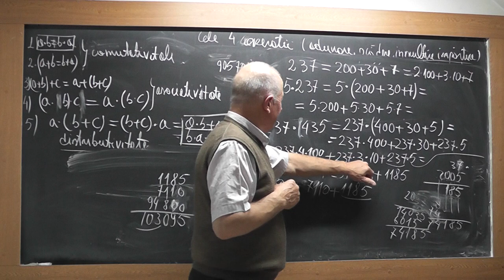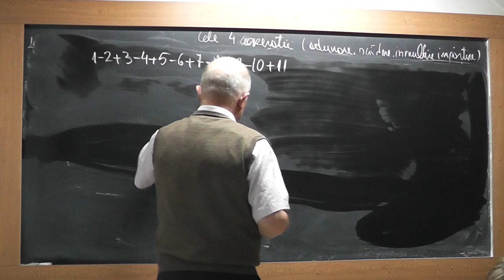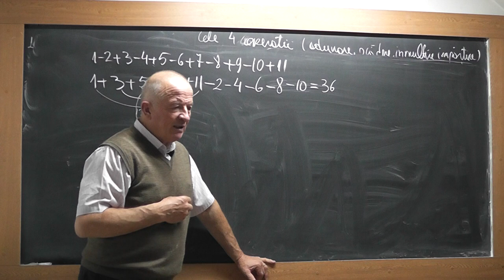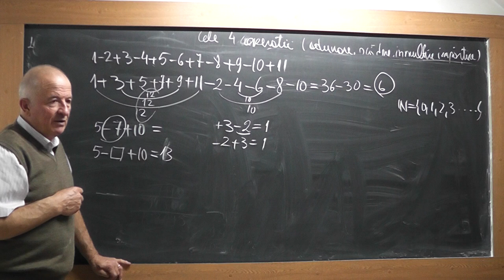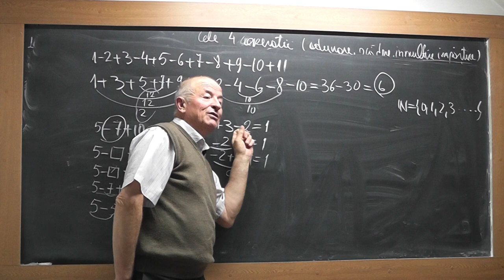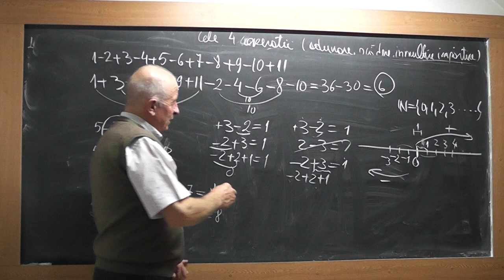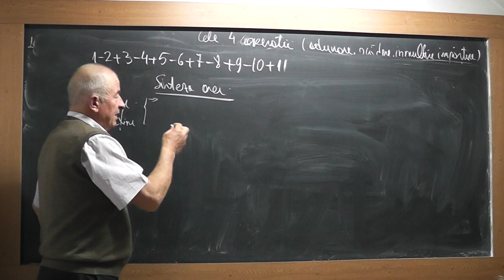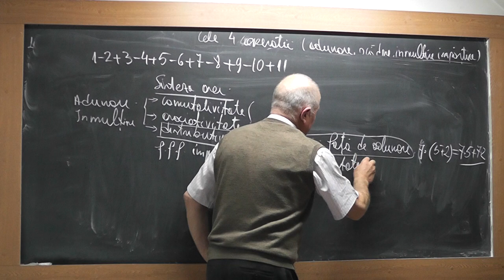4/5 1836 Clasa 6 Distributivitatea inmultirii fata de adunare Factor comun Algoritmul Inmultirii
Aceste lectii sunt SUSTINUTE de VOI si daca va sunt utile, as aprecia un Like, Share, Comment - In aceasta lectie de matematica pe care o puteti vedea in direct si pe discutam despre distributivitatea inmultirii fata de adunare, factor comun si despre algoritmul de inmultire a doua numere (vedem de ce este necesar sa organizam cifrele unele sub altere inainte sa facem adunarea).